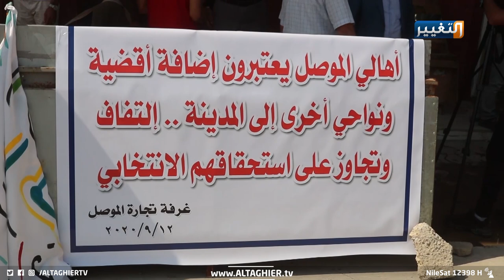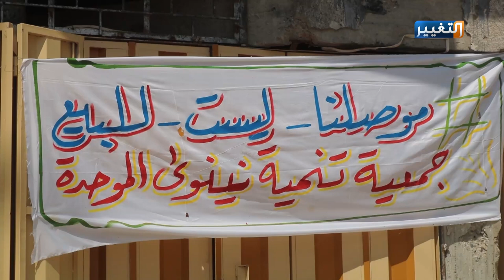تسريبات من داخل القبة النيابية تشعل الغضب في الموصل | تقرير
يؤكد مثقفون وأكاديميون من مدينة الموصل رفضهم لضم بعض الأقضية إلى قضاء الموصل في دائرة انتخابية واحدة، معتبرين ذلك محاولة لمصادرة صوت المدينة في الانتخابات البرلمانية المقبلة